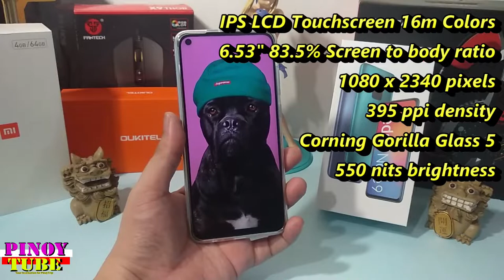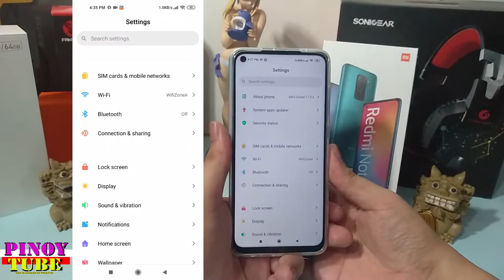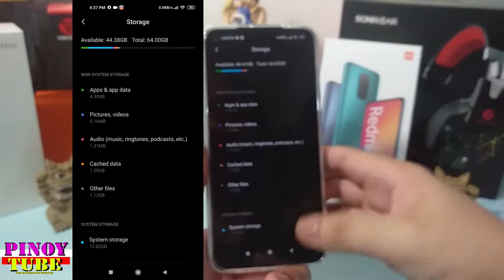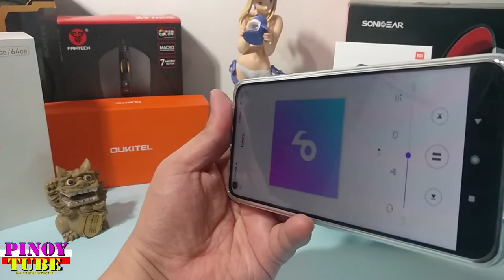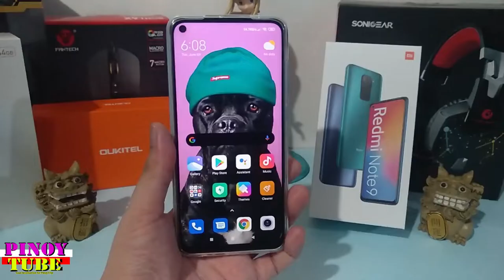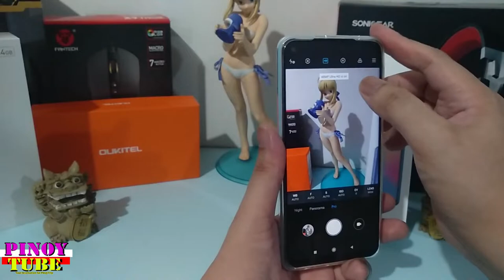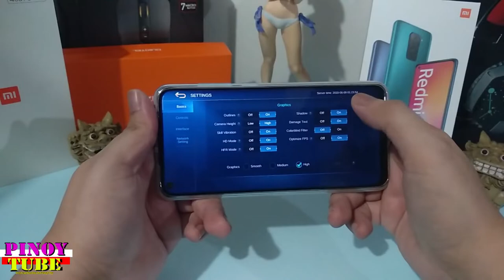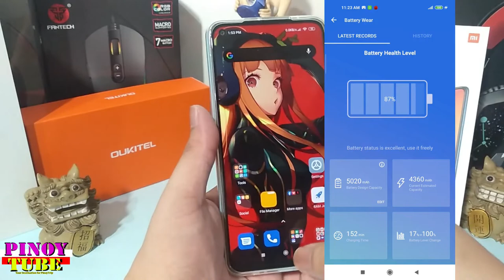Xiaomi Redmi Note 9 3Gb/64Gb Pearl White Unboxing (Filipino) - Pinoytube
Remi Note 9 is equipped with a high-performance octa-core processor with a maximum clock speed of 2.0GHz, a GPU frequency of 1000MHz, for improved performance to provide you with a seamless gaming experience.

0:00 Start
0:19 Introduction
0:57 Unboxing
1:13 Display and Exterior Parts
2:58 Internal Parts
3:10 Miui Software
6:30 Sound Test
7:35 Screen Test
8:30 Weight
8:45 Camera Test
11:35 Antutu Score
12:00 Gametest
12:30 First Impression Verdict
14:16 Check out my other Videos.

Xiaomi Redmi Note 9 3Gb/64Gb Pearl White Unboxing - Pinoytube